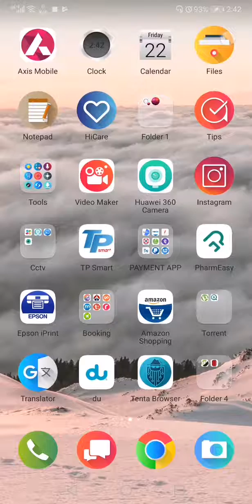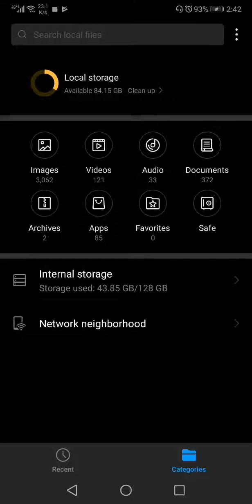Whatsapp image or video folder getting hidden or deleted automatically from gallery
You can search for nomedia file in folder by downloading es file explorer and delete the file from there. Because nomedia file is a command which will hide media from gallery

How to getback the folder again in gallery